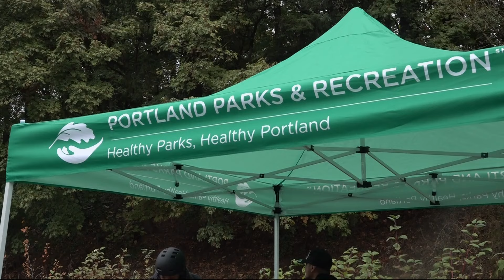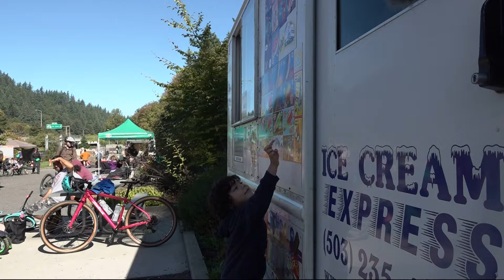New and improved Portland's Gateway Green unveiled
The park invited the city to enjoy "Take Your Kid Mountain Biking Day" and see the final improvements.